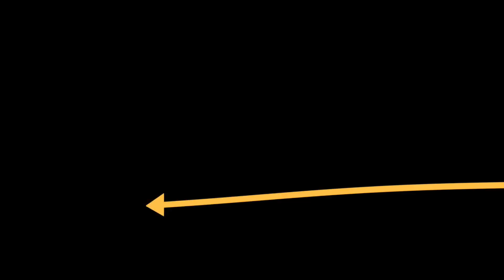FIDO the dog of War - Prof Simon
Beneath Rendlesham Forest is a set of tunnels and pipes that pumped fuel in the FIDO system, Costing $200,000 per hour, this was the price of war and saved over 11,000 airmen lives. What secret technology do we have today? Simon investigates for you.